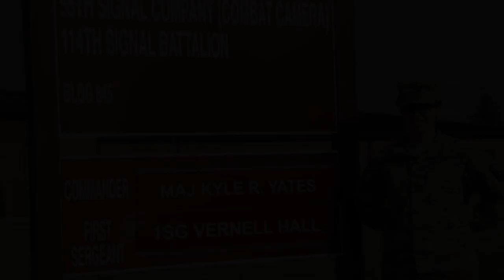55th Best ComCam Competition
U.S. Army soldiers from the 55th Signal Company (Combat Camera) compete in a Best ComCam Competition that is dedicated to their fallen soldier Spc. Hilda Clayton at Fort George G. Meade, Md. from July 28 to 30, 2014.